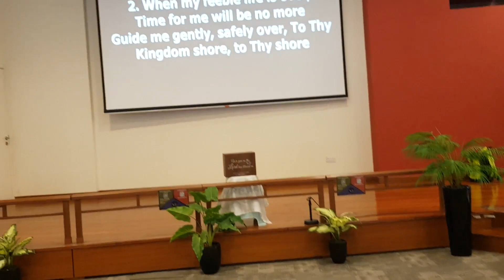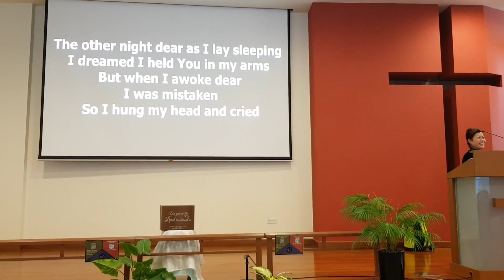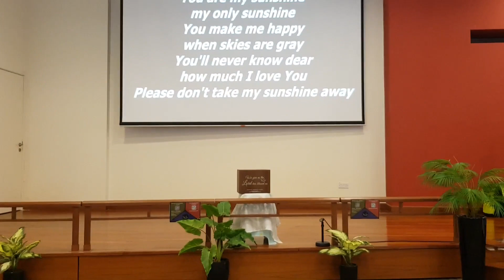Peranakan-Indonesia Fellowship at PMC - 24 Feb 2024